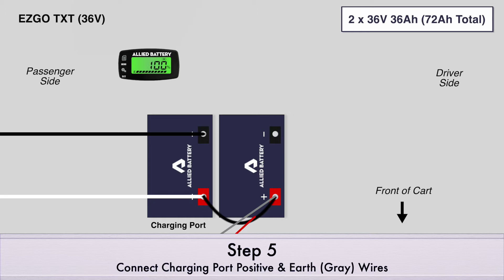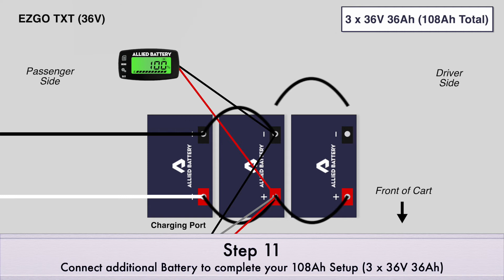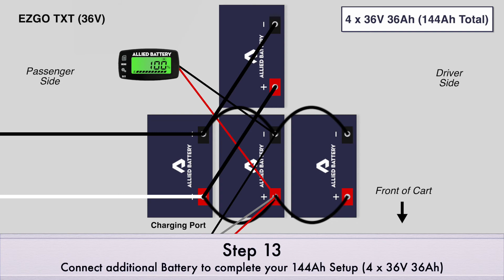EZGO TXT 36V Lithium Golf Cart Battery Install | Allied Battery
This Allied Battery video will detail how to install the  EZGO TXT 36V Lithium Golf Cart Battery. Only applies to 36V Parallel Install.

Step by step on installing a lithium battery in a golf cart, this golf cart can fit 2 up to 6 36V Batteries.

Allied Lithium Batteries are the only true "Drop-In-Ready" lithium batteries for golf carts. They are the same size as your current lead-acid batteries which allow you to convert your vehicle from lead-acid to lithium in less than 30 minutes.

This versatile solution allows users to convert 36V, 48V and 72V lead-acid setups to lithium. Choose from several combinations of lithium batteries, to suit your needs, for maximum range.

Simply remove the lead-acid batteries and replace with the Allied Lithium Batteries, attach cables in parallel, secure holding bracket, and the install is complete.